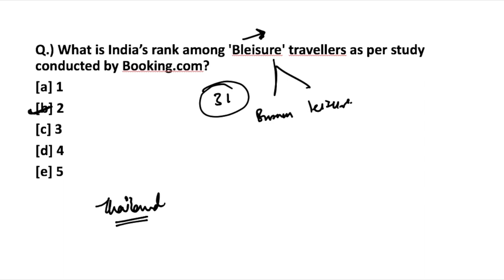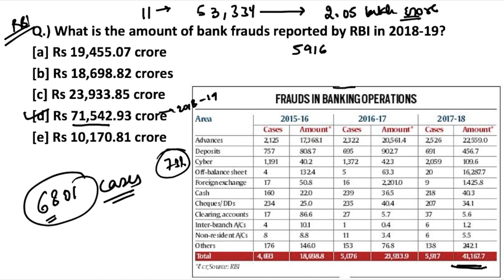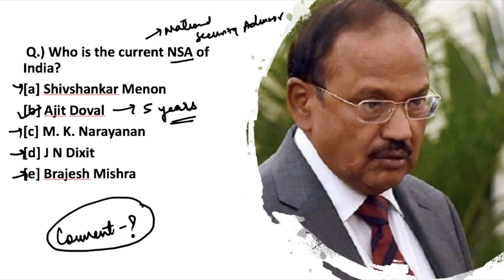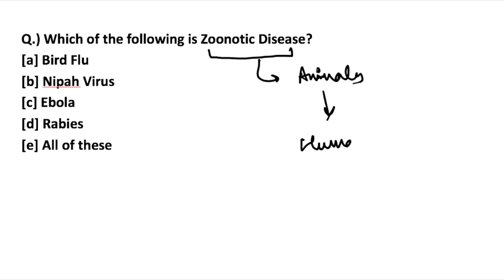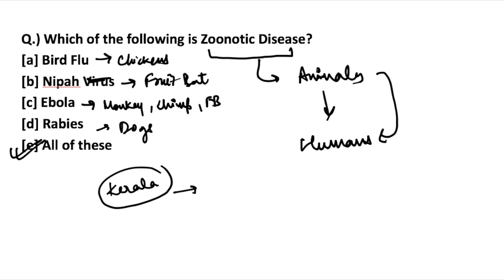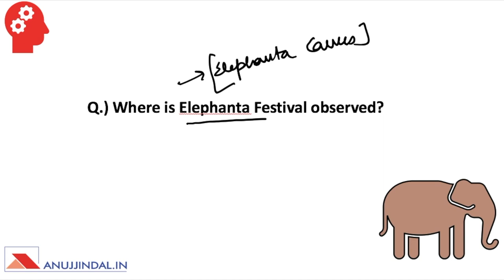THE MORNING TALES: CURRENT AFFAIRS 5th JUNE 2019 (RBI, SEBI, NABARD )